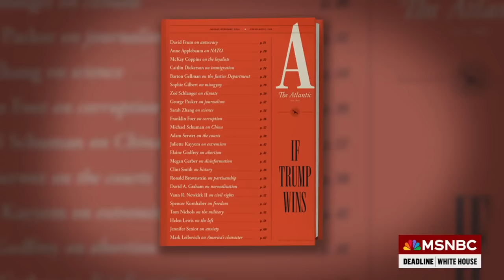‘Trump will never leave office again’ - Liz Cheney’s warning to America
Editor-in-Chief of The Atlantic, Jeffrey Goldberg, Co-Founder and Executive Director at Protect Democracy, Ian Bassin and Senior Political Reporter for Puck News, Tara Palmieri join Ali Velshi in for Nicolle Wallace on Deadline White House to discuss a warning from former Congresswoman Liz Cheney on what a second term of a Donald Trump Presidency would look like for our democracy.